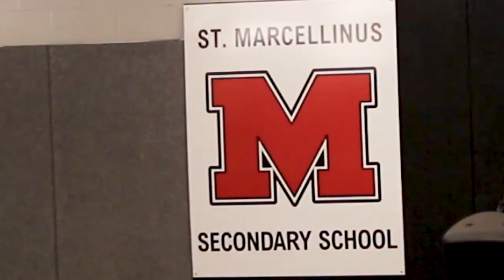St. Marcellinus Morning Announcements, June 4